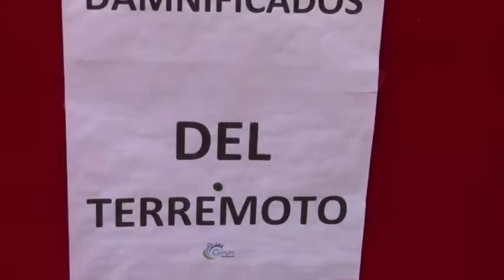Primer camión con ayuda sale de Girón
Desde le domingo empezaron labores de recolección de contribuciones y continuará en los próximos días.